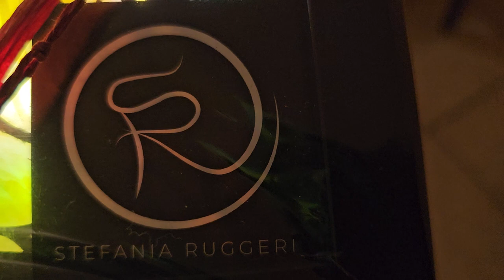ed ecco a Voi il bellissimo quadretto artigianale ad intarsio creato da Stefania Ruggeri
. e mica poteva mancare un capolavoro della super Artista Stefania Ruggeri fra i premi del sorteggio a sostegno di NicetoTv ed ecco a Voi il bellissimo quadretto artigianale ad intarsio creato da Stefania Ruggeri Grazie Mille Stefania e come sempre bravissima